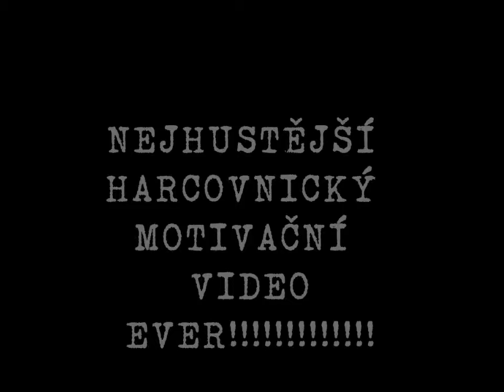Motivační video Tělo tuž!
Tábor 2015
Soutěžní video
Tým č. 8